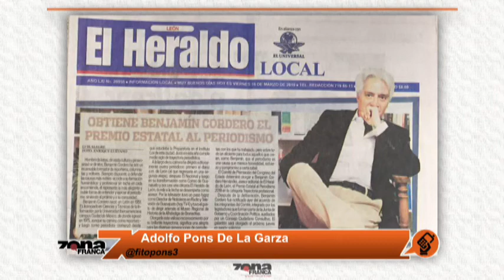Adolfo Pons De La Garza